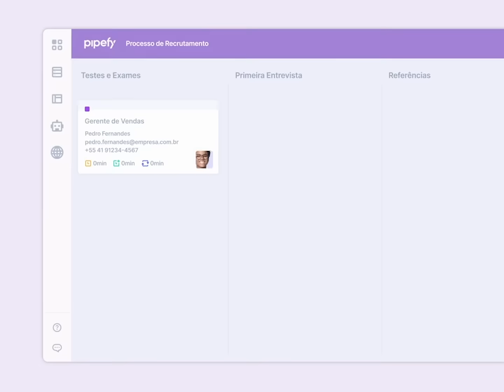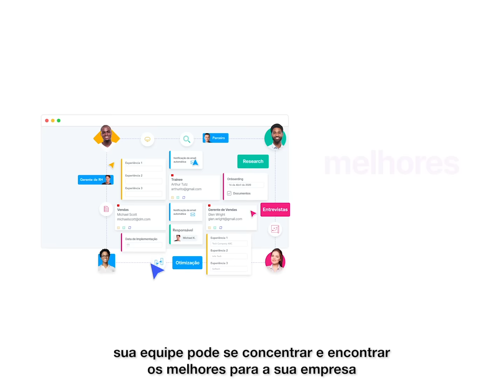Pipefy para Recrutamento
Encontre e contrate os melhores candidatos para sua equipe. Com os fluxos de trabalho de low/no code do Pipefy, você pode garantir o controle e visibilidade de seus processos de recrutamento, desde a abertura de uma nova posição até a entrevista final.